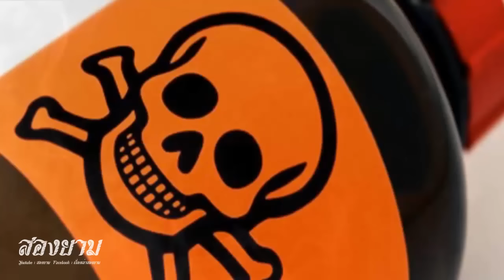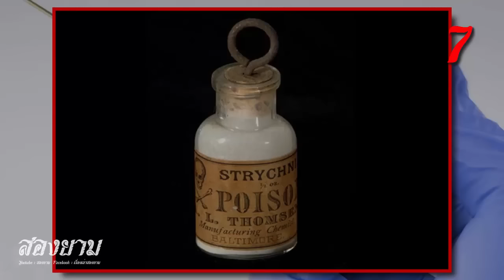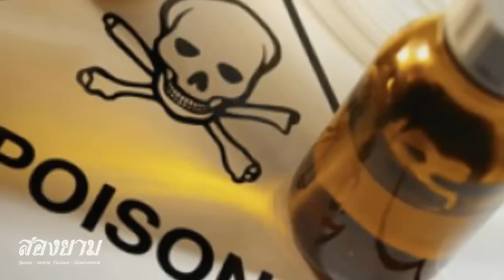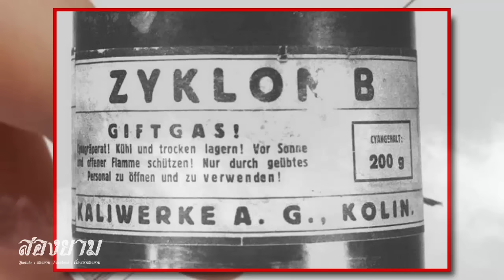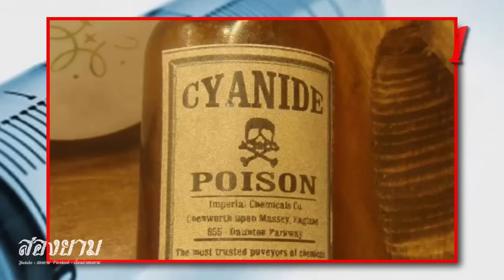10อันดับ สารพิษที่ร้ายแรงที่สุด | สองยาม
มนุษย์พยายามคิดค้นและสร้างสรรค์สิ่งประดิษฐ์ขึ้นมากมาย โดยมีทั้งสิ่งที่ดี และไม่ดี ขึ้นอยู่กับการนำไปใช้ ซึ่งถ้านำไปใช้ในทางที่ดีเพื่อประโยชน์ของส่วนรวมก็จะเกิดประโยชน์สูงสุด แต่ถ้านำไปใช้ในทางที่ไม่ดีก็อาจจะเป็นอันตรายถึงชีวิตได้ เหมือนกับ "ยาพิษ" อีกหนึงสิ่งประดิษฐ์ที่มนุษย์สร้างขึ้น โดยในวันนี้เราจะพามาชม 10 อันดับยาพิษที่มีพิษร้ายแรงมากที่สุดในโลกกัน ซึ่งจะมีอะไรบ้างนั้น และอันตรายขนาดไหนนั้นไปชมกันเลย ..

ขอบคุณทุกๆท่านที่รับชมครับ ฝากกด Like & Subscribe เพื่อเป็นกำลังใจในการทำคลิปด้วยนะครับ

ช่องทางการสนับสนุนสองยาม